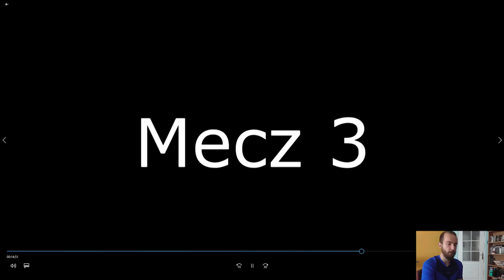Klubowy turniej charytatywny - analiza meczów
Relacja z turnieju charytatywnego dla Zosi chorej na SMA.
Dla zainteresowanych:
Pozycja: PS, PP
Obecny klub: ULKS Ciółkowo
Wzrost: 198 cm
Waga: ~93kg